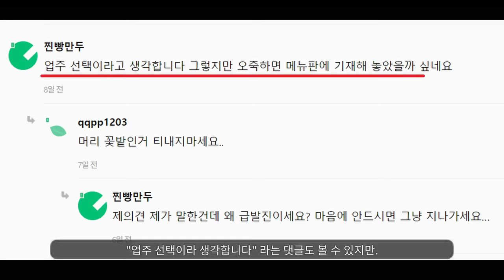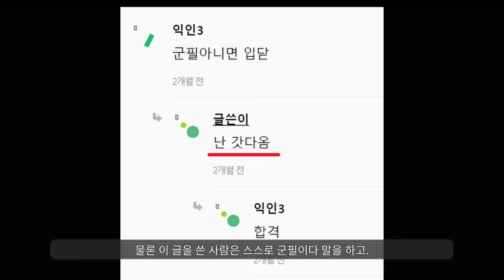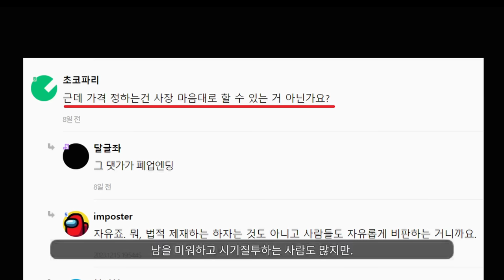이 세상이 아직 따뜻한 이유